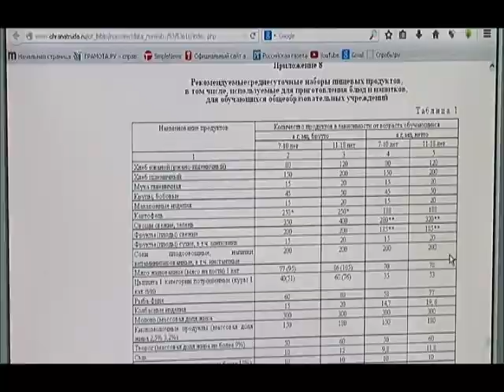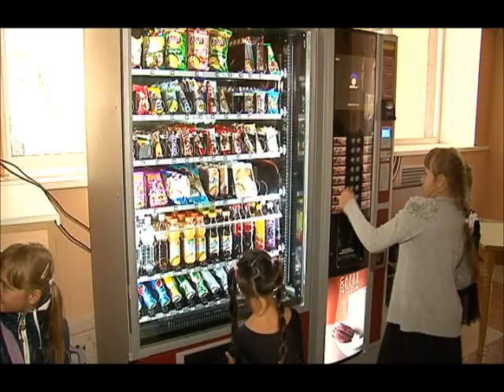Запрет на продажу газировки в школах